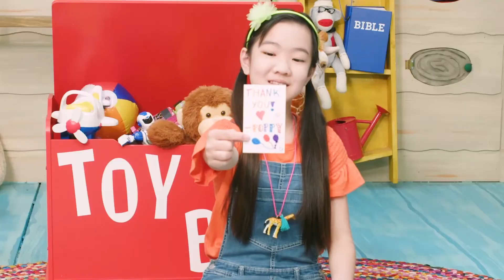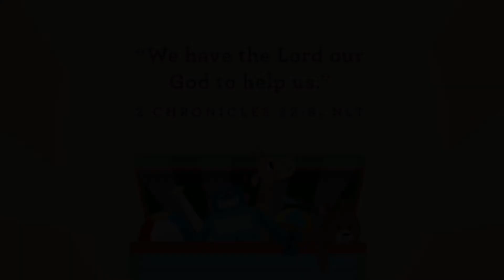September 19th 2021 | Preschool | God is with me so I can be courageous.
Week three is the super exciting account of a woman named Rahab and how courageous she was to hide Joshua’s spies. Had she been caught, it would have been the end of her, but she had heard about the amazing things God had done and she wanted to be on His side!